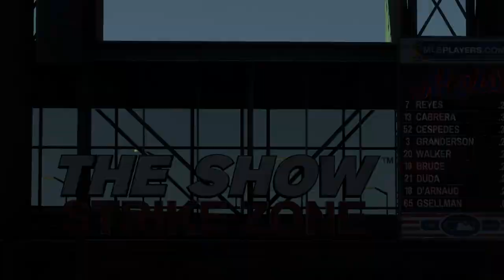MLB17: The Show. Season Mode (Mets). Game 40. Mets @ Diamondbacks. Gsellman Vs. Grienke